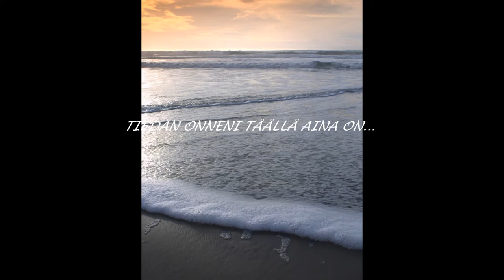Janne Leino - Riviera